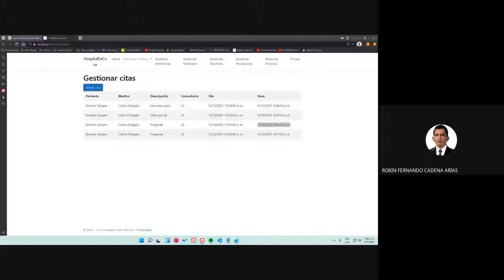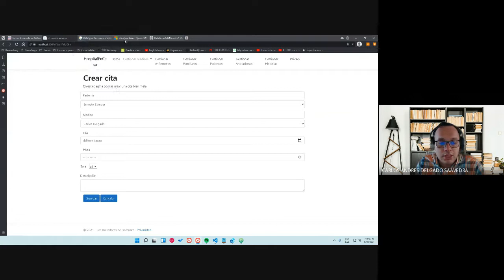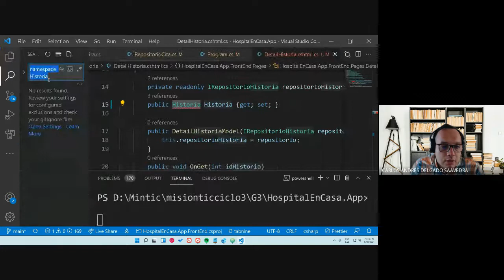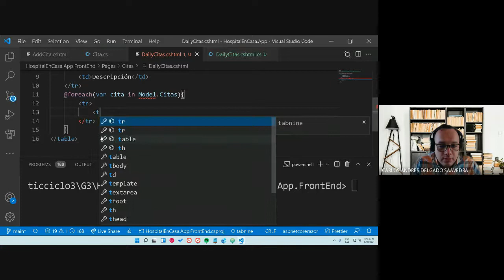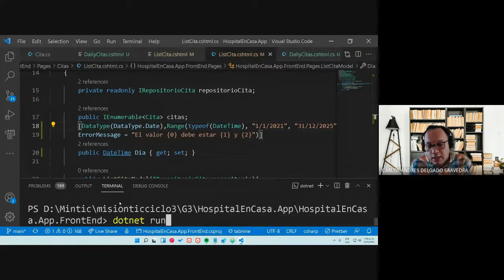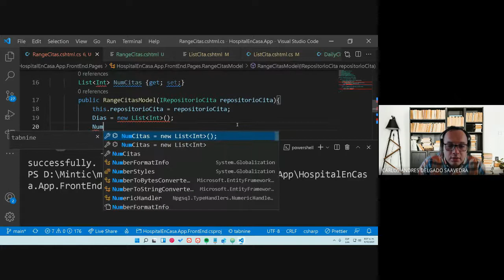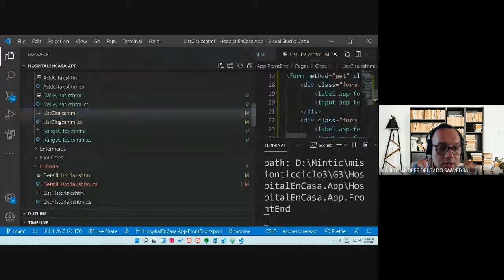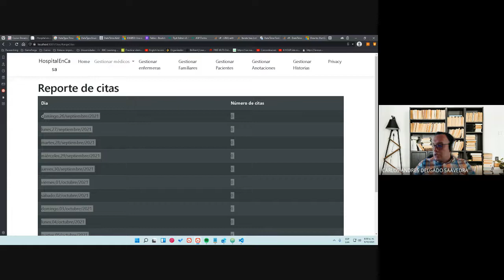32 Grupo 3 Mintic Desarrollo de Software Implementado front end C#